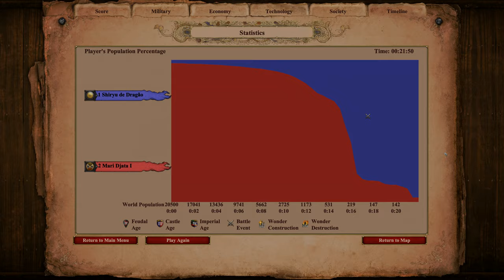AoE II: Definitive Edition | 20,000 Militia vs 500 Elite Samurai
The Militia is an infantry unit in Age of Empires II that can be trained at the Barracks. It is the first trainable military unit and the only one available in the Dark Age. The Militia is ineffective after the Dark Age.

The Samurai is the unique unit of the Japanese in Age of Empires II. It is a fast-attacking infantry unit with an attack bonus against other unique units.

Samurai can be upgraded to Elite Samurai in the Imperial Age.

The Battle of Shiroyama (城山の戦い Shiroyama no tatakai) took place on 24 September 1877, in Kagoshima, Japan.[3] It was the final battle of the Satsuma Rebellion, where the heavily outnumbered samurai under Saigō Takamori made their last stand against Imperial Japanese Army troops under the command of Generals Yamagata Aritomo and Kawamura Sumiyoshi. The battle culminated in the annihilation of Saigō's army as well as his death, marking the end of the Satsuma Rebellion.